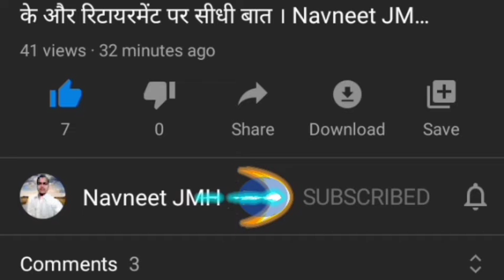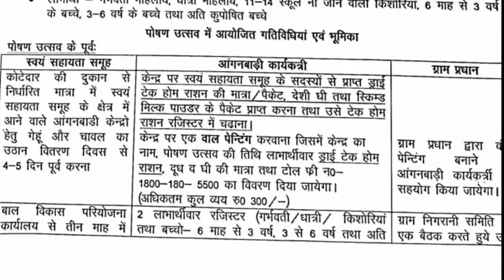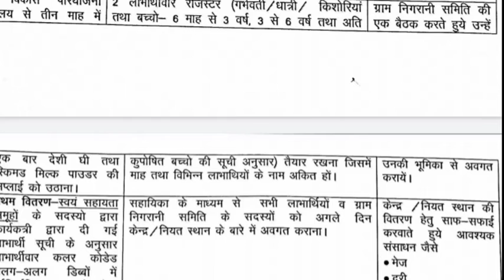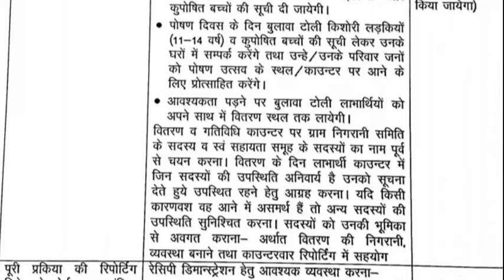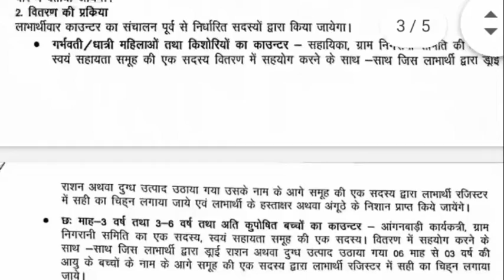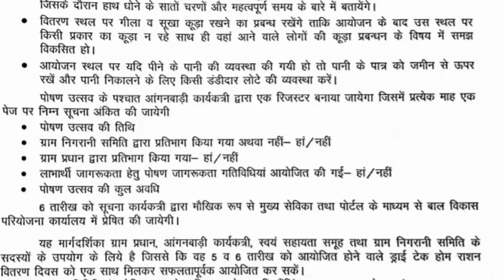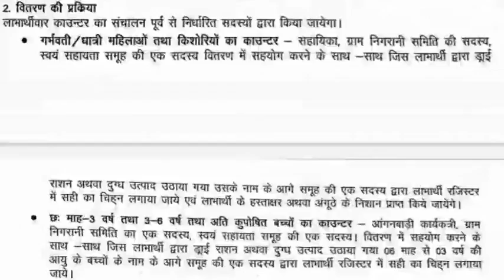Anganwadi Big And Latest News Today, महत्वपूर्ण खबर । Navneet JMH ।।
Tags✅✅✅